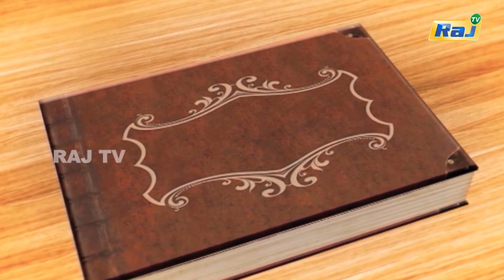உதவி செய்த நண்பர்களுக்கு துரோகம் செய்யாதிரு! | Motivational Story in Tamil | தன்னம்பிக்கை கதை |RajTv